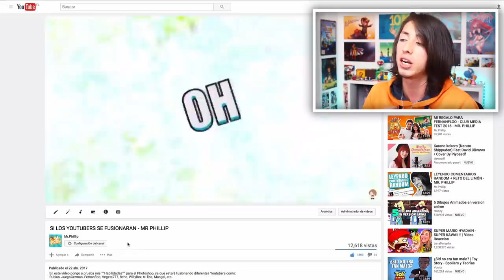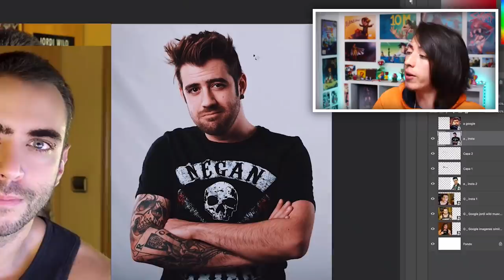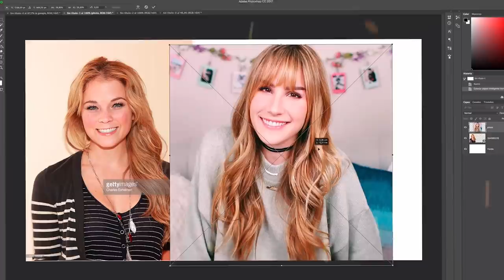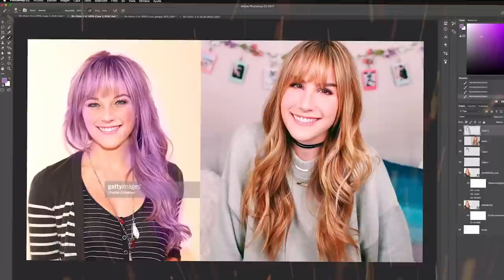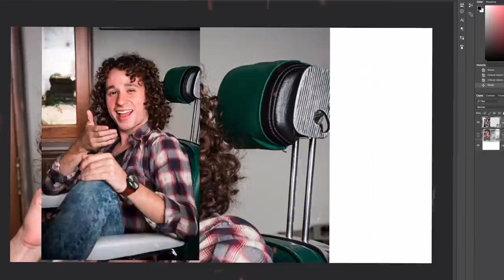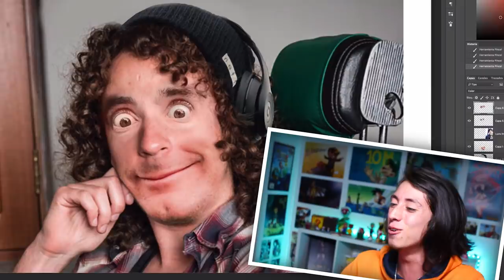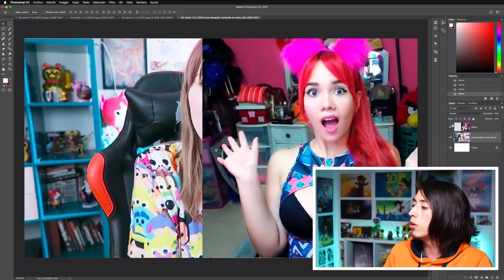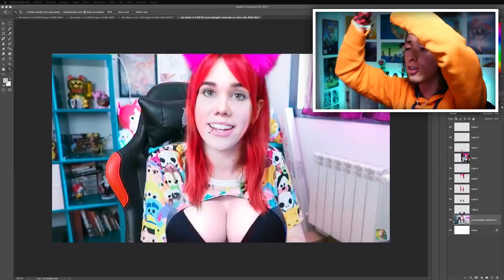¿AURON WILD O JORDIPLAY? - FUSIONANDO YOUTUBERS #2 - MR PHILLIP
Este es el segundo capítulo de la serie de "si los Youtubers se fusionaran"

En esta serie video pongo a prueba mis """Habilidades""" para el Photoshop, ya que estaré fusionando diferentes Youtubers como:
Rubius, JuegaGerman, Fernanfloo, Vegeta777, 8cho, WillyRex, tri line, Mangel, JordiWild, Auronplay, Luzu, Lele, Lana, Luisito comunica, WindyGirk, Luna Dangelis, etc

Todo esto tratando de hacerlo de una forma entretenida y divertida.